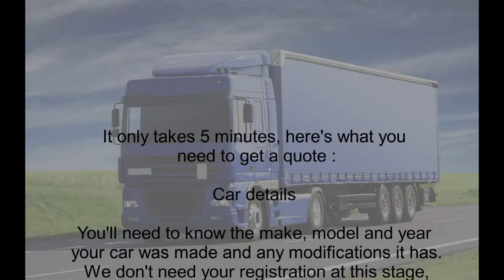car insurance quotes 3 Old1